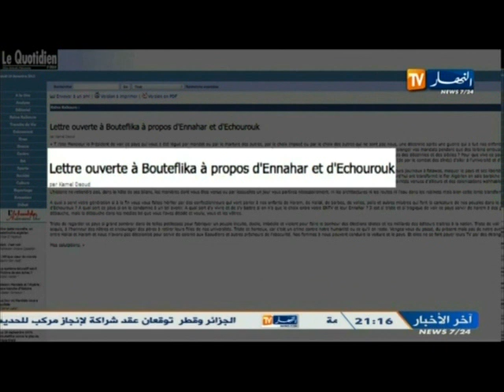فيديو الاقامات الجامعية يبلغ مليون مشاهدة